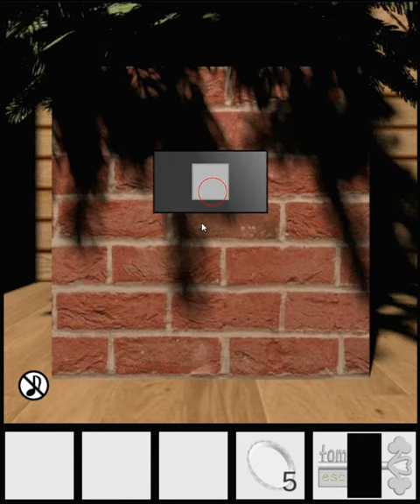[TomoLaSiDo] Escape Challenge 177: Room with a Silver Tray (5/5) Walkthrough